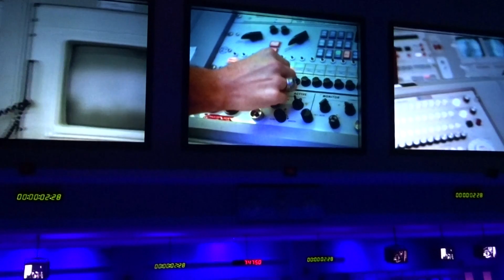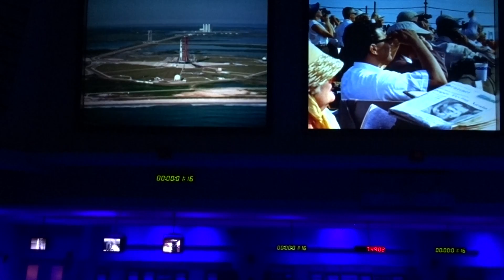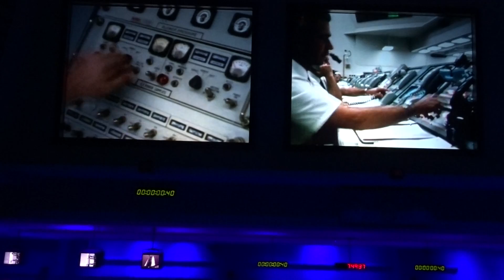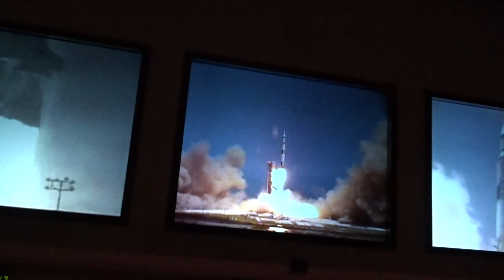CAP CANAVERAL lancement d'Apollo VIII